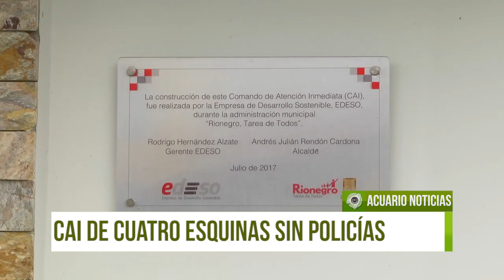CAI de Cuatro Esquinas no cuenta con policías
Mientras las autoridades correspondientes definen quién debe encargarse del espacio, la comunidad continúa preocupada por la falta de utilidad de este CAI.